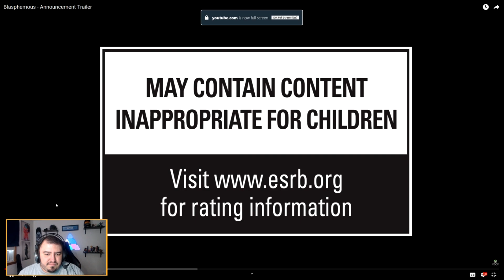Blasphemous - Official Gameplay Reveal REACTION!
This art looks absolutely incredible.